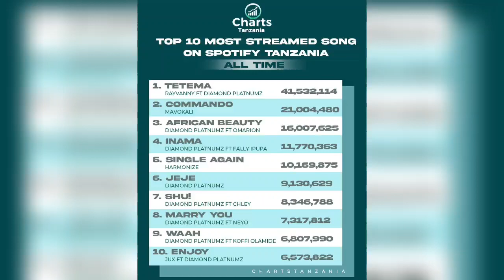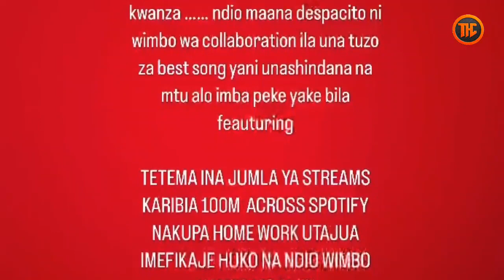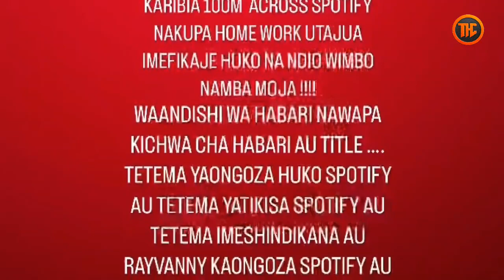RAYVANNY Amchana HARMONIZE, "TETEMA Ni Kali Kuliko SINGLE AGAIN" Hakuna Cha Jeshi La Mtu Mmoja